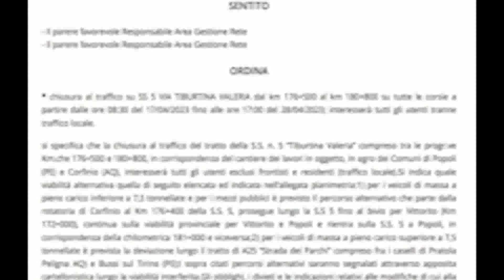Ancora lavori Nuova chiusura della Tiburtina Valeria tra Popoli e Corfinio